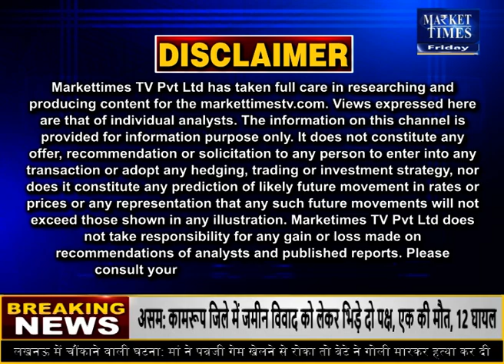प्याज पर कर्नल अजय की बड़ी भविष्यवाणी Market Times TV